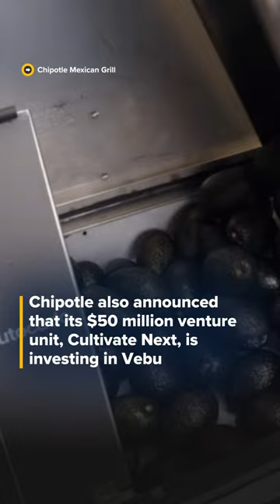Take a look at Chipotle's new avocado-prepping robot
Chipotle is testing the robot to see if it can help workers make guacamole more quickly.